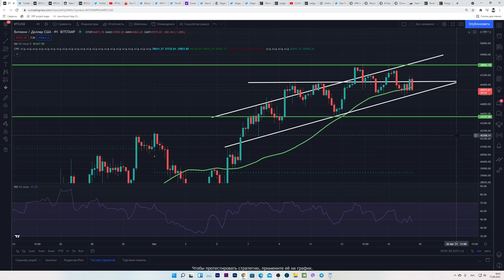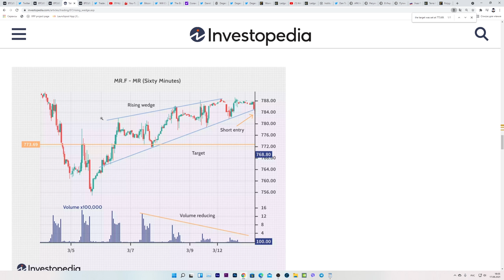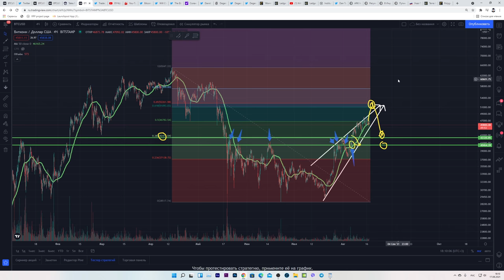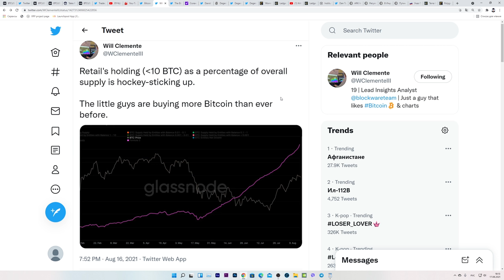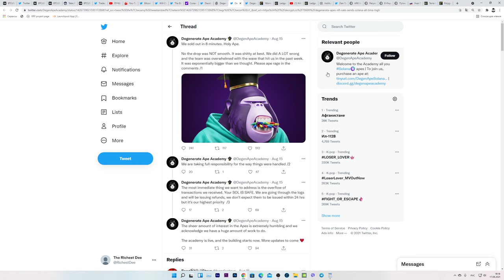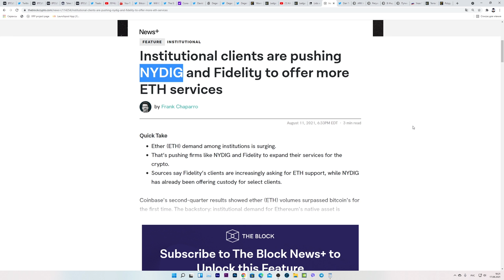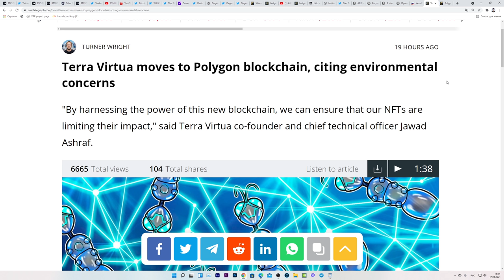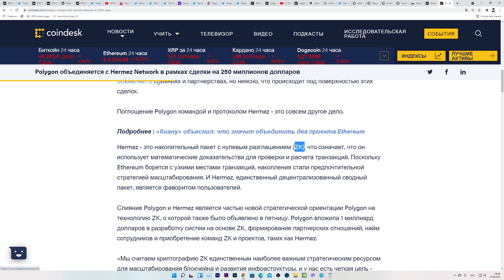БИТКОИН ТЫ НЕ ХОЧЕШЬ СЛЫШАТЬ ЭТО НО... Cardano Vechain Matic ВЗОРВУТСЯ ЗА СУТКИ как Solana! НОВОСТИ!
Выход книги запланирован на 1 сентября 2021.
 По всем вопросам можно писать мне в телеграм @egozav
Я гарантирую возврат 100% суммы если тебе не понравится книга (до 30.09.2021).

Таймкоды

00:00 БИТКОИН ТЫ НЕ ХОЧЕШЬ ЭТО СЛЫШАТЬ НО ДОЛЖЕН!
05:05 МОЯ КНИГА ПРЕДЗАКАЗ ДО 22 АВГУСТА!
06:04 Ончейн метрика для Биткоина (и альткоинов!)
07:29 Cardano и Vechain Могут Взлететь За сутки Как Solana!
09:23 Wormhole соединит Solana с Ethereum, Binance Smart Chain и Terra Luna!
10:04 НОВОСТИ (Путин и криптовалюта, Эфириум, Polygon, Ark invest, Lido Finance, Ledger)
14:46 Аутро ПОДПИШИСЬ НА КАНАЛ :)